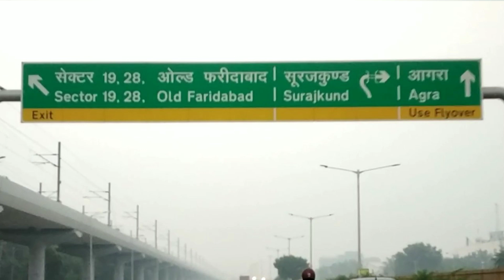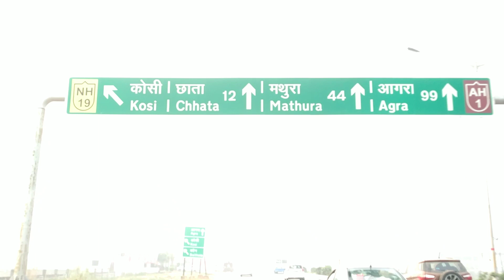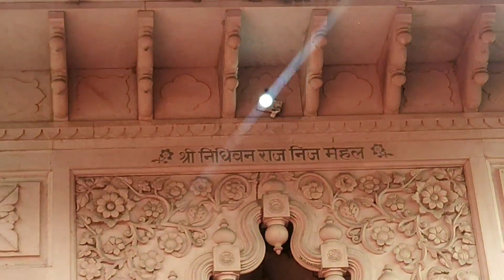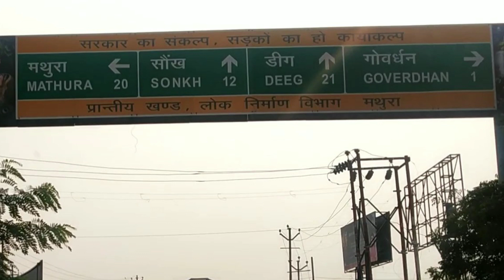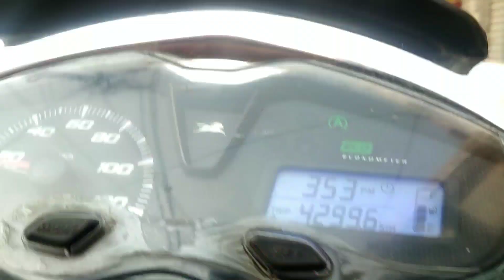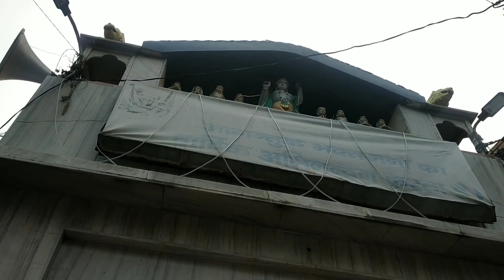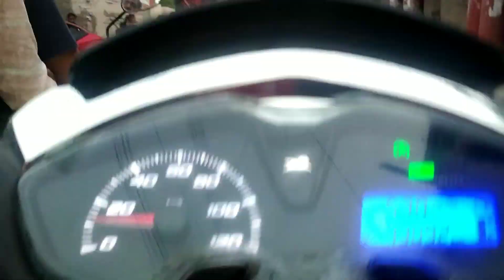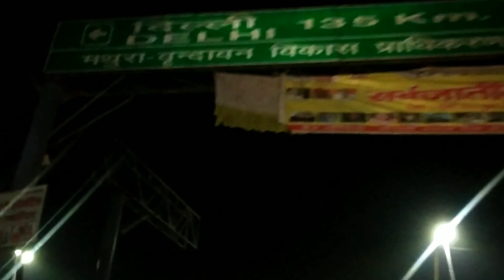दिल्ली से बांके बिहारी मंदिर | गोवर्धन by Jupiter 125cc | delhi to banke Bihari Mandir to Govardhan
दिल्ली से बांके बिहारी मंदिर | गोवर्धन 31 October 2022 delhi to banke Bihari Mandir to Govardhan

to chaliye dosto aaj ham ek naye tour per chalte hai aaj ham log chalenge delhi se banke Bihari Mandir Vrindavan our bahi se goverdhan lekin chalenge kisper nato koi car he nahi koi bike he ager dekhna he ki ham kisper jayenge banke Bihari Mandir our Govardhan to Puri video ka Anand uthaiye aap dekhne ke baad yehi kahenge kya baat hai kya baat hai
kya ye gadi hame vrindavan pohonchayegi ya nahi to chalte he our dekhte hai
Jupiter